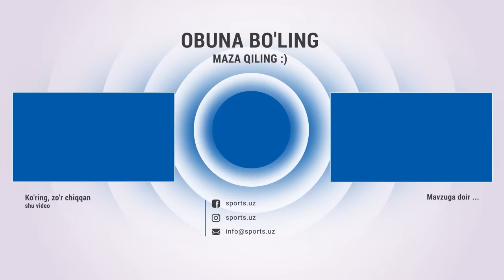Vietnam - O'zbekiston 0:2 Gollar va xavfli vaziyatlar HIGHLIGHTS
Навбахор,Navbahor,Paxtakor,O'zbekiston,Uzbekistan,vietnam,Vetnamliklar,Highlights,O'zbekcha Highlights,Qiziqarli o'yin